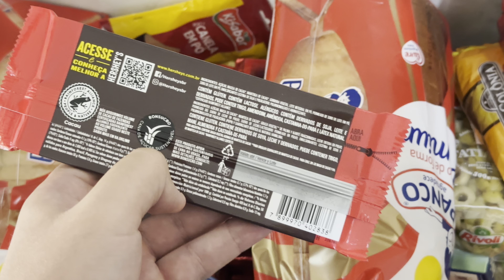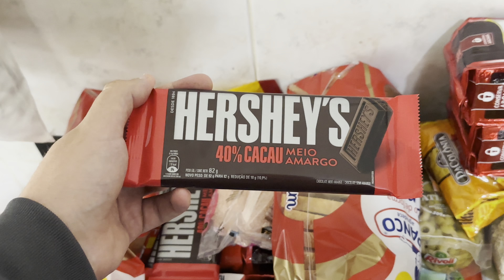Compra de mercado pela internet